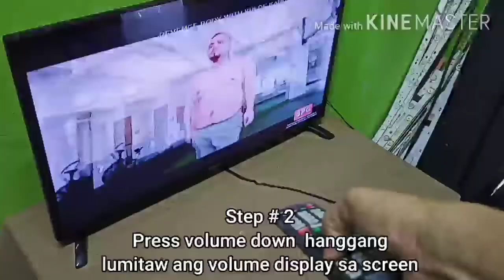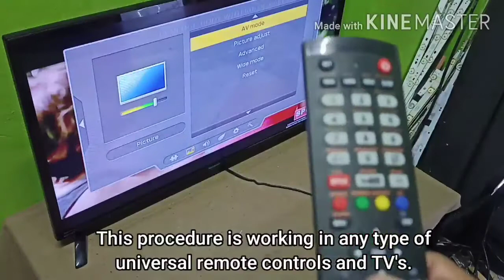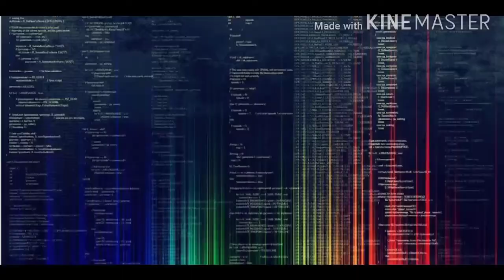RTech || How to match Universal Remote Control even without code. #023